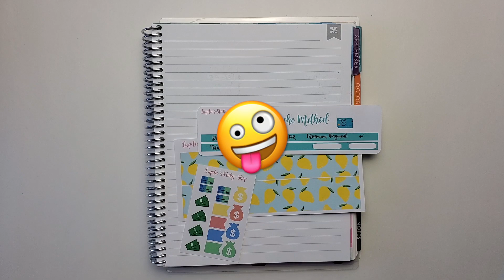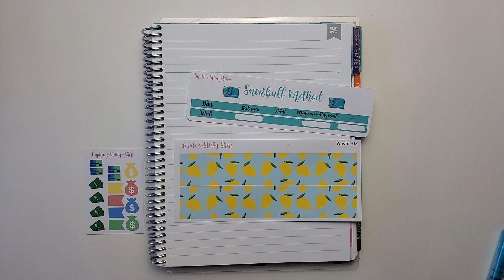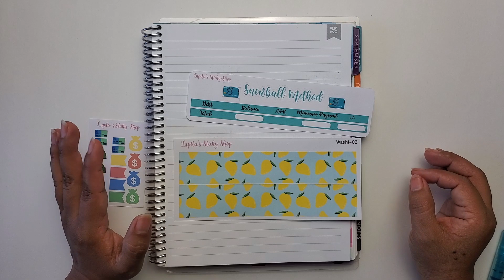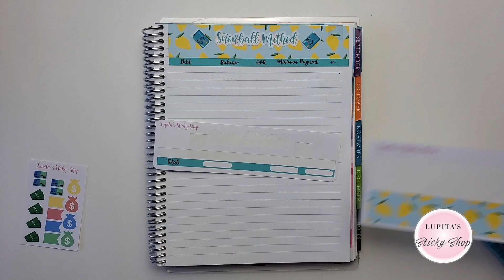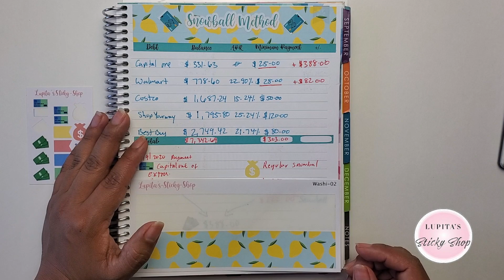Debt Snowball Update/ Throwing 600+ In To Debt! How Exciting!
Welcome to my channel today I am sharing with you all my snowball update I will be paying extra money than usual and if everything comes out as planned I will be done with my Capital One yaaay. Now, I had just come out of work after a 12-hour shift please excuse the error. I am so happy to see that my journey to be debt-free seems closer and closer. Thank you for always being there for me.

Want to get to know me more? Check out my fun/ family channel where I upload random kind of videos